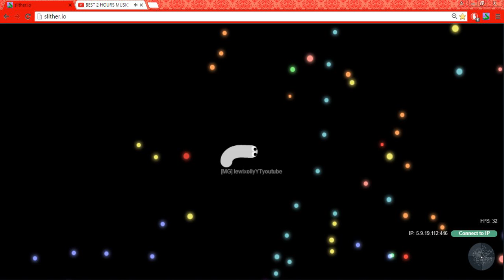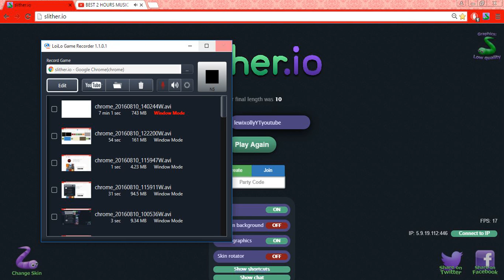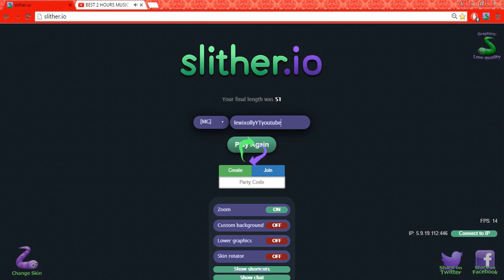olly playz slither again yayyyyyyyyyy | slither.io #5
2 slither vids in 1 day